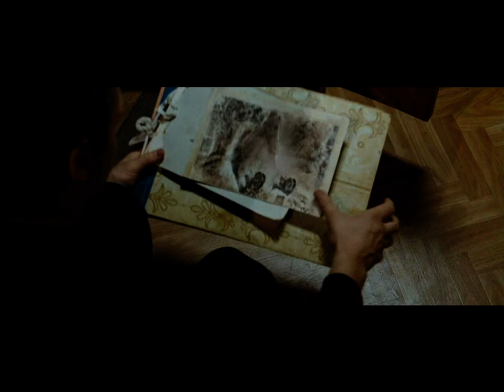ЖЕРТВЕННЫЙ АГНЕЦ: ТАЙНЫ ВАВИЛОНА. (Generation П)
Потаённые Скрижали...
Россия -- Жертвенный Агнец...

Существует два вида истории: одна официальная (лживая) — для всех.
Другая Тайная... где видны подлинные причины всех событий...
Оноре де Бальзак

В иносказательной форме Оноре де Бальзак подразумевал, что существует два вида образования: одно для всех (через стагнацию), другое для избранных...

Стагнация (фр. stagnation, от лат. stagno — делаю неподвижным, останавливаю; лат. stagnum — стоячая вода - застой, приводящий в водоёме к естественному дефициту кислорода).

Стагнация (психологии) — застой социального роста и культуры человека или массовое унижение социума (народа) вышестоящими руководителями (властью) — создаваемые искусственным... путем.

«Generation „П"» (Поколение „П") — по роману Виктора Пелевина о поколении детей России, которое взрослело и формировалось во времена политического террора 1990-х годов, автор (коллектив нескольких литераторов, посвященных) описывают жизнь «пропащего поколения», которых целенаправленно «...улыбнули «лету», «морю» и «солнцу» — и выбрали им „Пепси". Буква «П» имеет двойную аббревиатуру... и может трактоваться как:

1. Как "Поколение - Пепси", о чём и написано на первой же странице романа.

2. Как Поколение целенаправленно убитых детей... которых осознанно принесли в жертву "Реформам"... (Пи*дец...) через: рок, секс, наркотики, алкоголь, табак... (растление или насилие), искалечив психику детей... (БЕЗвозвратно изменив биохимию мозга - будущих поколений...)

Ре-форма (от астрологического значения Rе - ретроградность) -- движение вспять, ретроградное -- обратное движение планет, регресс...

Регре́сс (лат. regressus «возвращение, движение назад») — многозначительный термин:

Регресс — переход от более высших форм развития к более низшим, психологическим или физиологическим качествам... приводящих к трагическим безвозвратным последствиям, к худшему... в противоположность прогрессу...

Регресс — преобладание в популяции смертности над рождаемостью...

Потаённыё Скрижали...